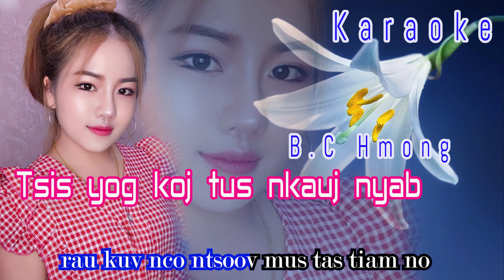tsis yog koj tus nkauj nyab: karaoke: B.C Hmong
txwv tsis pub downlond peb zaj karaoke no coj mus tso rau lwm tshooj YouTube ua ntej tsis tau kev tso cia los ntawm peb B.C Hmong ua tsaug ntau